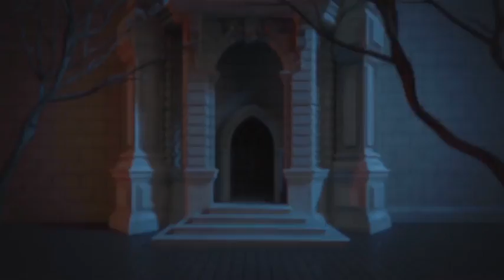Cinematic Castle Logo Reveal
High Quality Environmet and Logo Texture Included
Professionaly Desgined
Fast Render
30 FPS